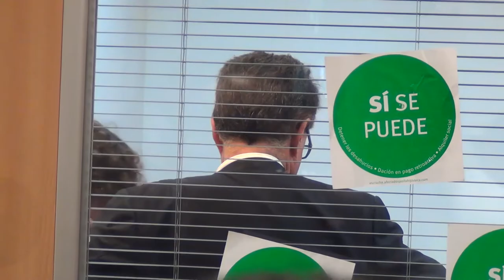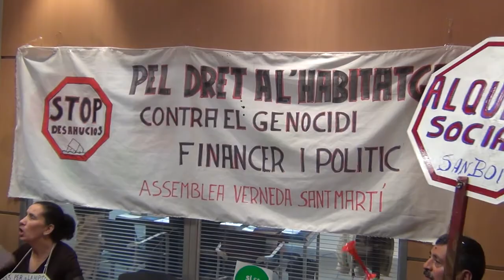Acción de la PAH en Banesto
Este viernes 22 de marzo la Plataforma de Afectados por la Hipoteca (PAH) ha llevado a cabo una acción en una oficina de Banesto de Paseo de Gracia.